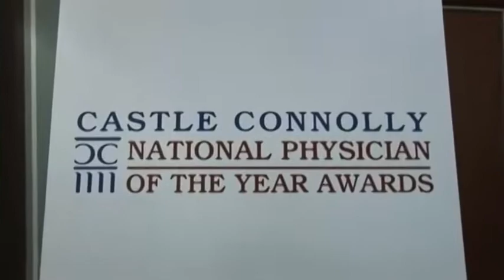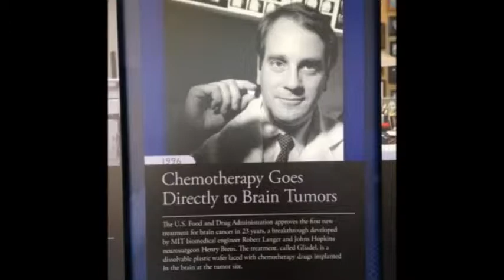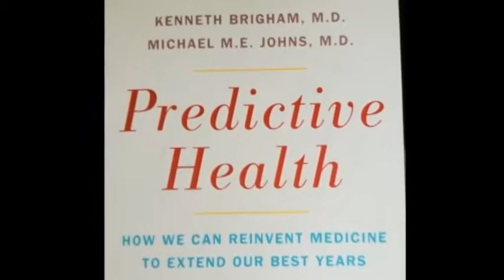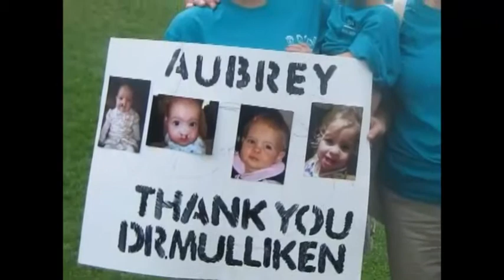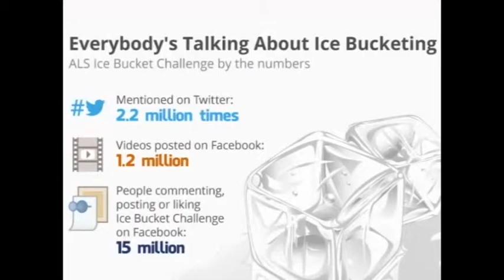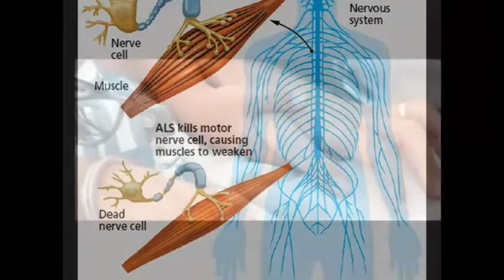2015 National Physician of the Year Awards